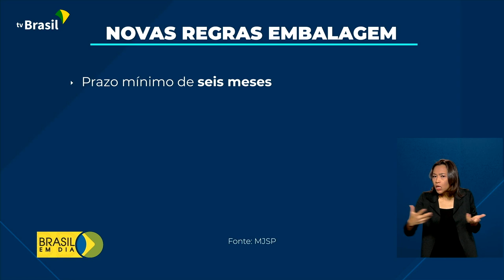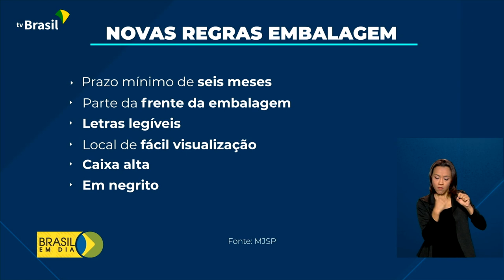Embalagem de produtos deve informar redução de quantidade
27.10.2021 - Novas regras nas embalagens de alguns produtos: toda mudança feita por fabricante na quantidade de itens deve ser divulgada aos consumidores de forma clara, e por um prazo mínimo de 6 meses. Prazo final para adequação às novas regras do Ministério da Justiça e Segurança Pública é março de 2022.